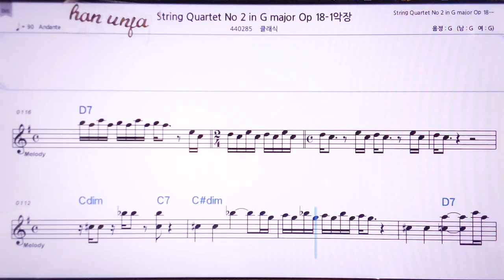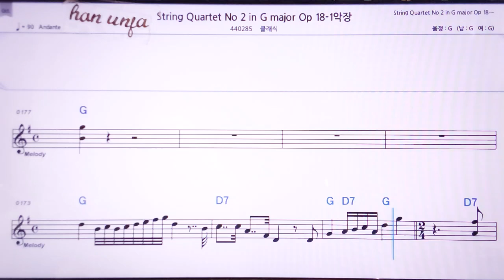💖베토벤 현악 4-2-18-1악장/클래식 👍MR,노래방, 악보, 코드,Karaoke With Sheet Music